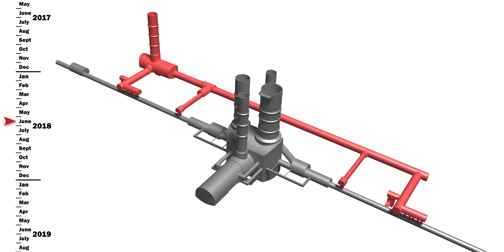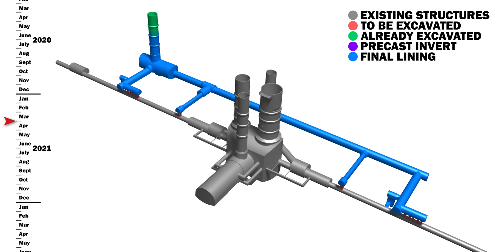Timelapse of the HL-LHC Point 1 underground works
4D animation of the excavation and concrete lining works of the underground structures at HL-LHC Point 1 in Meyrin (Switzerland).
Video creator: A. Navascues (CERN).